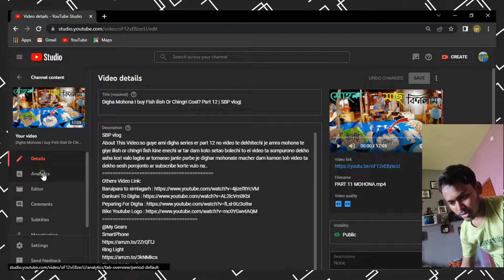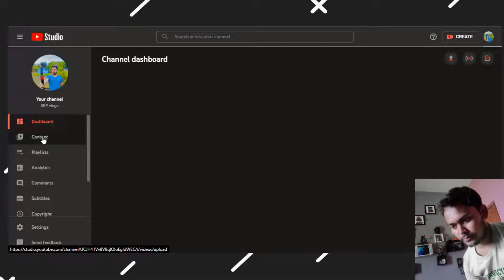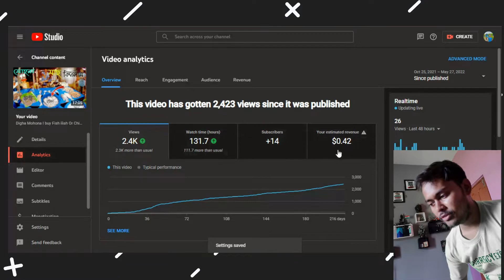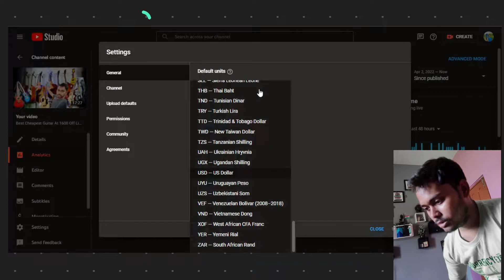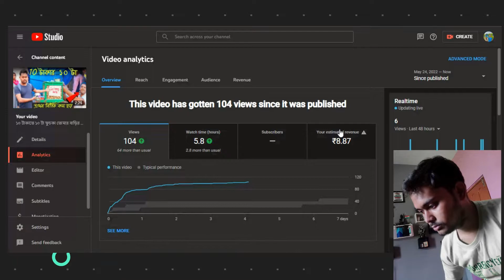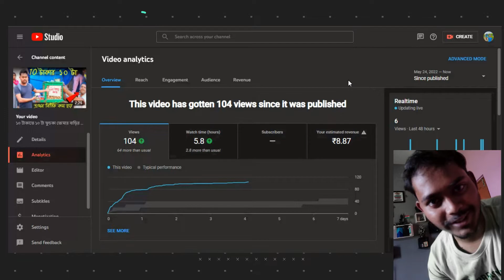My YouTube Earning। আমি ইউটিউব থেকে লাখ টাকা কামাচ্ছি ? Live দেখালাম Behind The Truth |SBP vlogs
About This Video: so bondhura ei video te ami tomader live dekhiyechi je amr youtube earning exactly koto to tomraq video ta sesh obdi dekhle bujhte parbe ar ha ektai request amy support korte chaile sudhu video gulo ektu beshi kore dekho ar like kore diyo ar ha subscribe kore pase thakte vulo na..
Related Quires:
YouTube income per 1,000 views
YouTube income check
my village lifestyle
ইউটিউব থেকে দেখতে চাই
bangla travel vlogs earning
bangla youtube channel earnings
how much YouTube pays
--thanks.